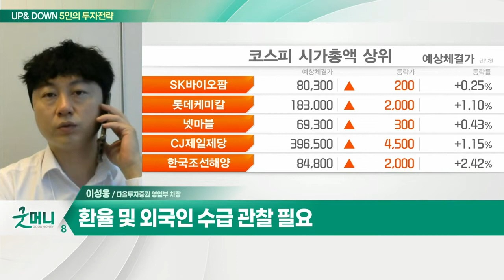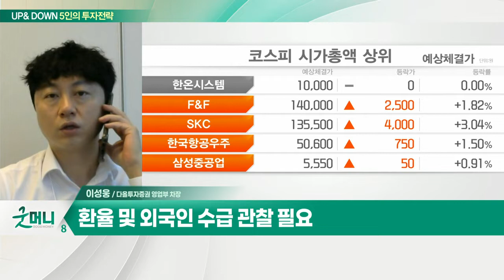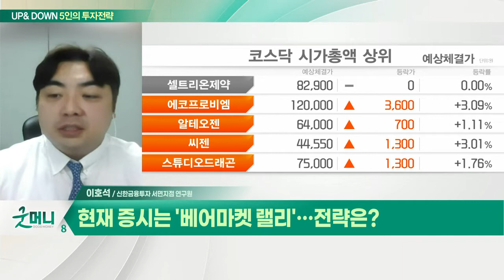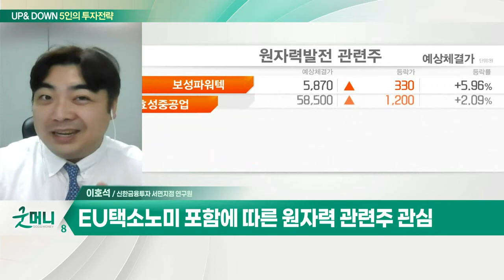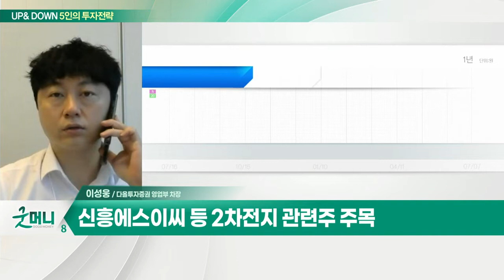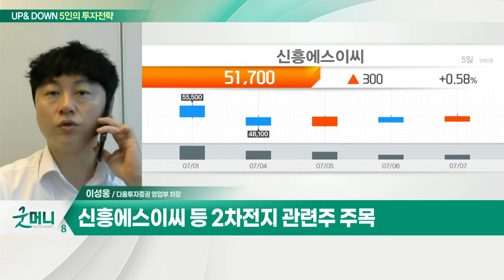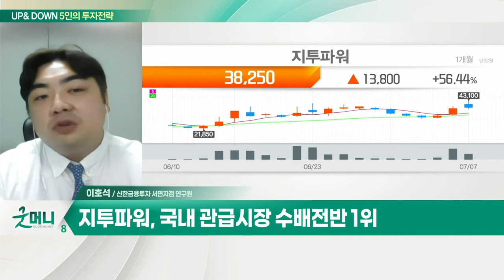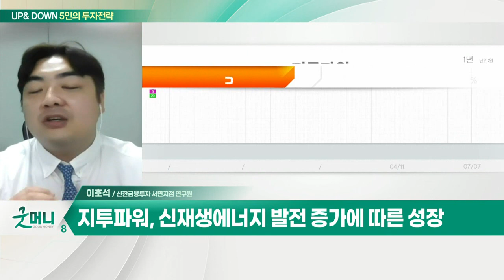신흥에스이씨 등 2차전지 관련주 / 지투파워(388050)... 국내 관급시장 수배전반 1위_UP&DOWN 5인의 투자 전략 (20220708)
Q. 코스피, 반등했지만 불안 여전… 전망은?
- 기술주 중심 반발 매수세 전망
- 환율 및 외국인 수급 관찰 필요
- 신흥에스이씨 등 2차전지 관련주 주목

Q. 현재 증시는 '베어마켓 랠리'… 전략은?
- 원자재 가격 하락에 따른 인플레 피크아웃 기대
- 단기적으로 낙폭과대 성장주 매수 기회
- 중기적으로 마진 스프레드 확대 수혜주 주목
- EU택소노미 포함에 따른 원자력 관련주 관심

- 국내 관급시장 수배전반 1위
- 신재생에너지 발전 증가에 따른 성장
- '수배전반' 태양광·풍력 발전에 필수 요소
- Q클래스급 품질 기준 보유